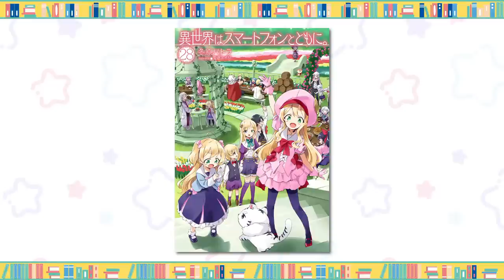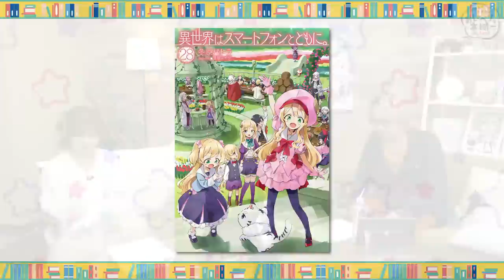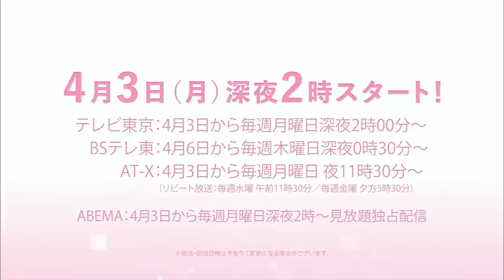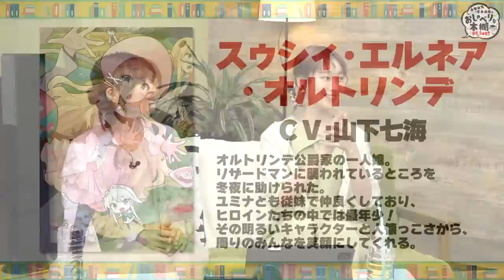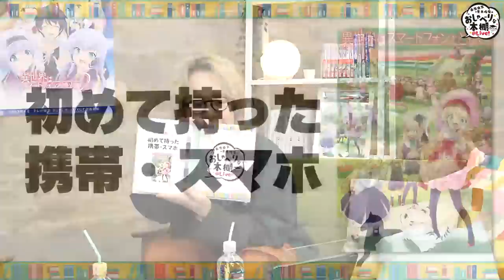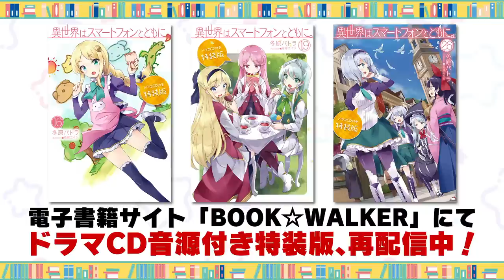ゲスト：山下七海【第9回イセスマSP！】桑原由気・青木佑磨のおしゃべりな本棚＠Live！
この番組は HJ文庫 、HJノベルス 、コミックファイア の作品を楽しく紹介し、盛り上げるトークバラエティ番組です！

MCは、HJのTVアニメ作品に多数出演いただいている 桑原由気 さんと
数々のラジオ・配信番組でパーソナリティを務める 青木佑磨 さん。
だいたい毎月1回生放送にて配信予定！
たまに豪華ゲストも登場！？

今回は
TVアニメも大好評！
スゥシイ役：山下七海 さんをゲストに招き
『イセスマ』に関連するテーマで楽しく”おしゃべり”していただきます！

生放送中のコメントや番組の感想などは　HJおしゃ本　にて！

⇓今回PICKUPした作品の詳細はコチラ⇓
TVアニメ放送中！
●『異世界はスマートフォンとともに。』
原作小説の詳細や試し読みは下記より！

【そのほかアニメ情報】
TVアニメ2023年放送決定！
●『夢見る男子は現実主義者』

0:00:00　準備中
0:01:07　オープニング
0:13:35　タイトルコール
0:14:51　『異世界はスマートフォンとともに』紹介
0:25:29　「ゲート」
0:35:33　「初めて持った携帯・スマホ」
0:44:22　「山下七海・桑原由気のかわいいひと言」
0:50:39　「お掃除」
0:59:14　「書泉×HJおしゃ本 コラボレポート」
1:03:04　「おすすめスイーツ」
1:11:58　エンディング
1:12:15　お知らせ
1:16:31　今回のふり返り

【制作】ホビージャパン
【構成】福本岳史
【撮影・編集】エックスワン
【協力】マウスプロモーション、アトミックモンキー、81プロデュース